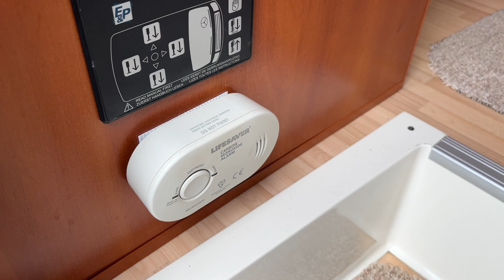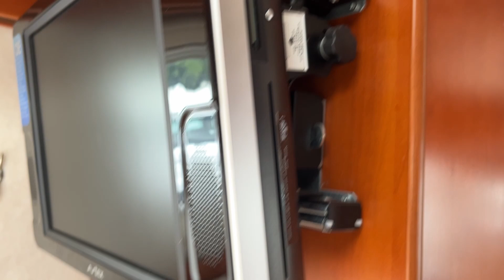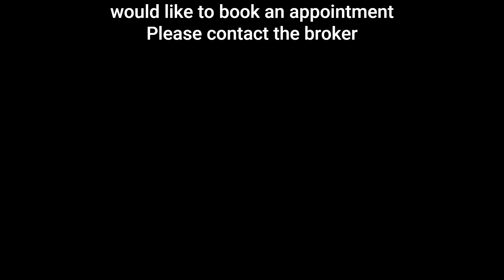246821 - Concorde Carver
Concorde Carver Motorhome, 5 Berth, 4 belts, luxurious motorhome with the benefit of Habitation Air conditioning.